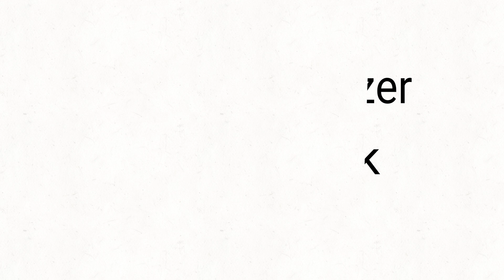Very hot meme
Aaawwe man, postei dnv pq pensei que tava sem o audio quando fui postar ; ;

Ah

Original: sla